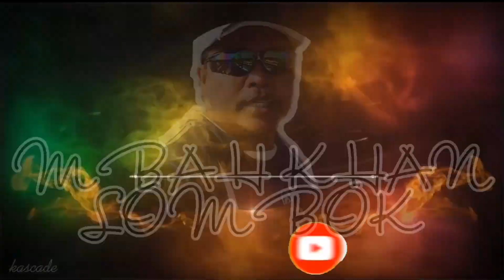budidaya tanaman terong hitam di pinggir bengawan bojonegoro || jembatan kaliketek